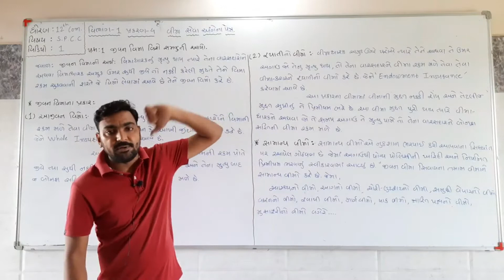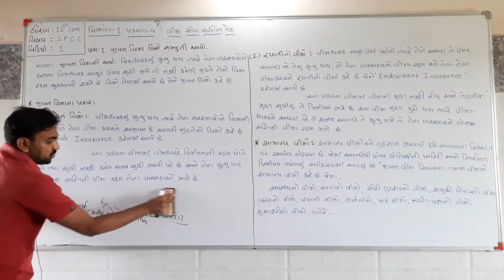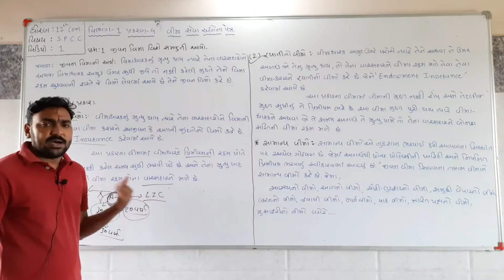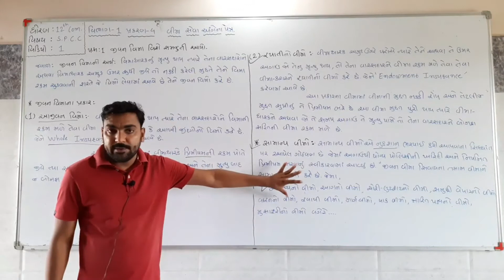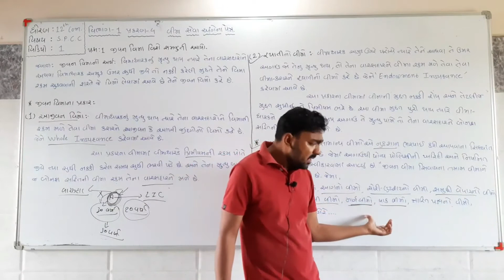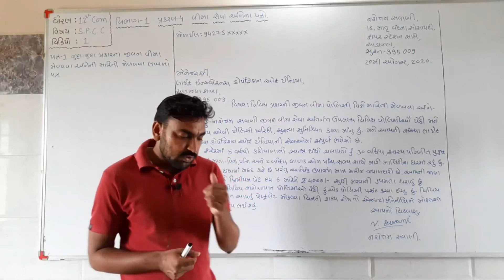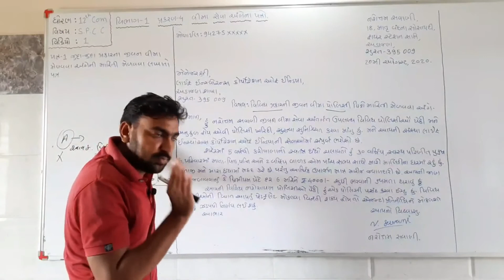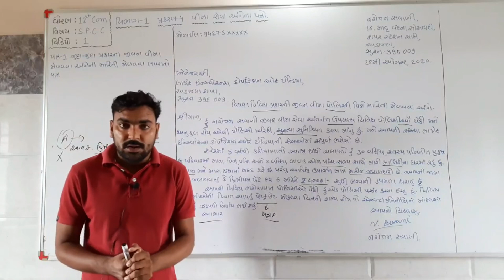Std-12 (Com.) S.P.C.C._Ch-4_વીમા સેવા અંગેના પત્રો_Part_1_Maharshi Gurukul